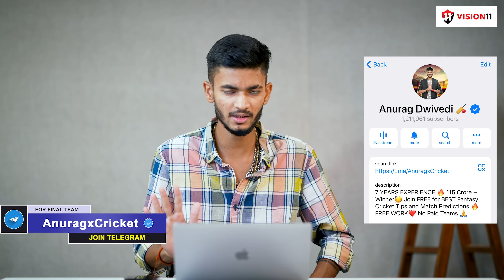IND vs WI Prediction | IND vs WI 5th T20 Prediction | IND vs WI Playing 11